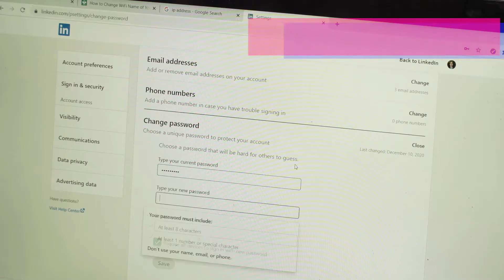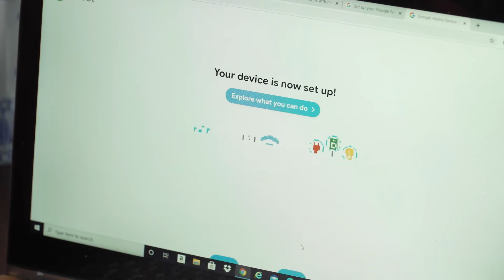OUTSMART SMART HOME HACKERS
With over 25 billion purchased smart devices, it’s a convenient opportunity for hackers to take advantage. One in 15 people will have their identity stolen, so be sure you aren’t one of them with these smart tips